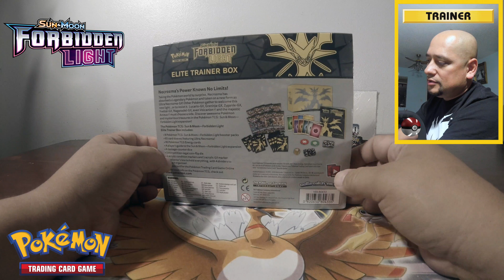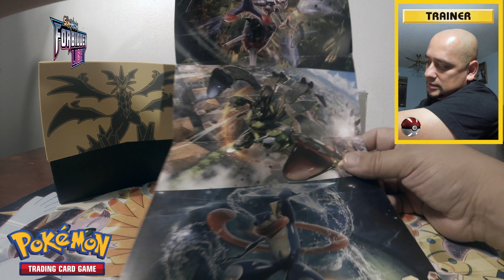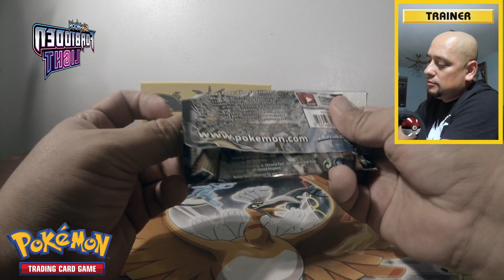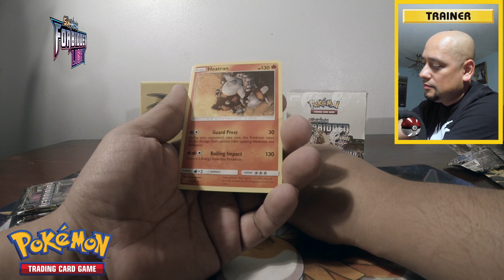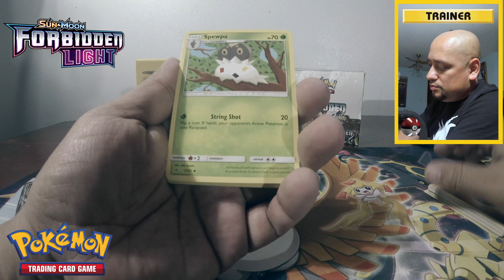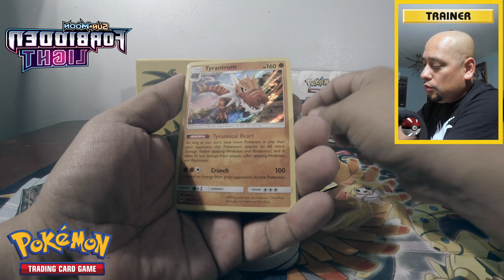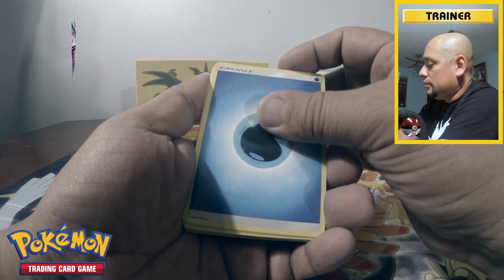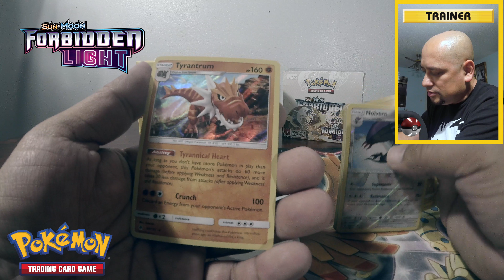Nueva Serie "Forbidden Light" Unboxing Caja Trainer!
Amigos, ya era hora de que abriese una caja trainer de esta serie Forbidden Light de tarjetas Pókemon, esta serie Americana que cuenta con 146 tarjetas.

En el siguiente video estaré abriendo una caja entera de paquetes, asi que esten al pendiente en Facebook para las últimas noticias de este canal.

Si me quieren escribir lo pueden hacer a este correo:
You can write me at this address:

Mostraré sus cartas en los videos en cuanto pueda 😉

Track Mirrorball
Track Light Em Up